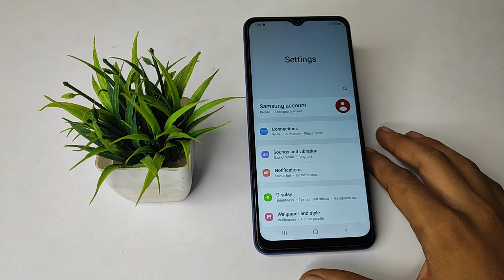How to off Adaptive brightness Samsung galaxy F12